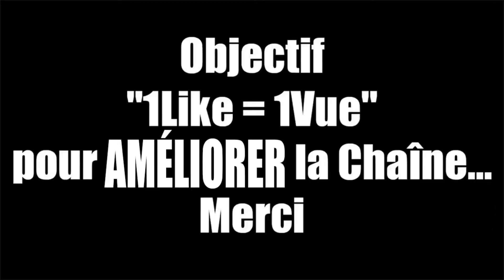GTA 5 - MODE HISTOIRE : ( personnages spéciaux - Mani + Franklin ) 👍 !!! 1 VUE = 1 LIKE !!! SVP 🙏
Mani est un Mexicain qui apparaît dans le  quartier d' Alta , près du coin des avenues Elgin et Hawick , près d'un belvédère dans une cour remplie de cabanes à manger et bordée de deux restaurants mexicains. Lorsqu'il est approché, il parle au joueur et aux passants environnants entièrement en espagnol, bien que tous ses mots soient traduits en anglais via des sous-titres. Il parle principalement de sa frustration d'être ignoré par son entourage et des menaces qu'il reçoit à Los Santos parce qu'il est mexicain. Il cherche aussi désespérément à trouver un travail d'acteur au point d'atteindre les fellations.

Comme la plupart des Soapboxers , il réagira différemment à chacun des protagonistes principaux.